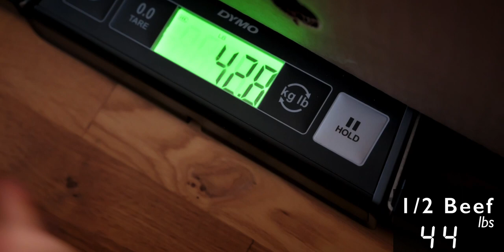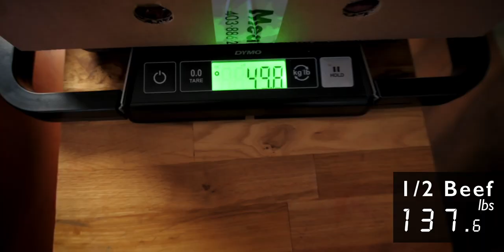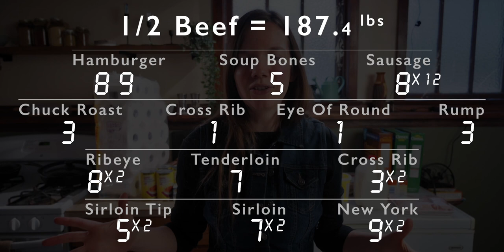What Do You Get When You Buy 1/2 a Beef? 🥩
Is buying local bulk beef worth the investment? How much does it really cost? How much meat do you really get? How many steaks? How many roasts? How much hamburger? How do you fit it all in your deep freezer and not lose track of what you have? – this is the ultimate guide to all your questions!

Jyl is on a journey to understand how to live life more fully. Join her as she unpacks money saving tips, how to be more productive, creating peaceful homes, personal development, relationships, life in the home with kids. You know, the practical every day stuff that has a huge impact if done right.